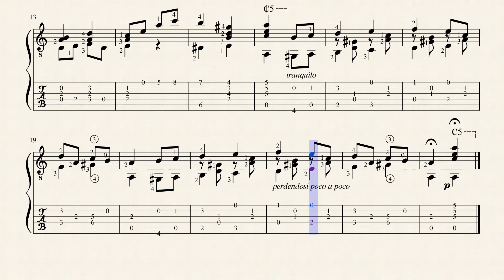Leçon n°15 vol.II - Julio Salvador Sagreras (1879 - 1942) Tablature